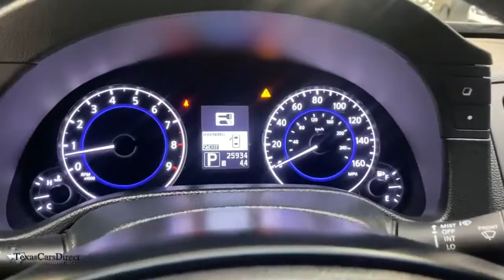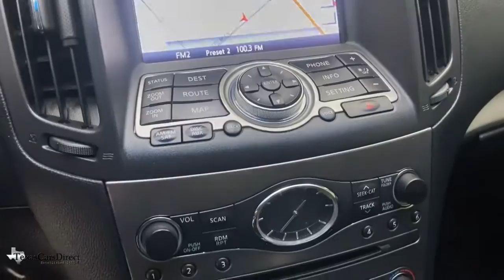2015 INFINITI Q40 Dallas, Plano, Frisco, Fort Worth, Austin, TX 520345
Black Obsidian Used 2015 INFINITI Q40 available in Dallas, Texas at Texas Cars Direct. Servicing the Plano, Frisco, Fort Worth, Austin, TX area.

* BACK UP CAMERA, * NAVIGATION SYSTEM, * PREMIUM SOUND SYSTEM, * BLUETOOTH, * HEATED SEATS, * BRAKE ASSIST, * CLEAN AUTOCHECK, * CLEAN CARFAX, * LEATHER SEATS, * HOMELINK, * Pre-qualified for 100,000 mile extended warranty *, * Best Low, Hassle-Free Financing Rates Available *, * Pre-reserve your incoming vehicle today before it arrives to expedite the make ready process! *, * VEHICLE DETAILED *, * LOW MILEAGE *, 17 Aluminum Alloy Wheels, Bluetooth Advanced Audio Distribution Profile, Heated front seats, Illuminated Kick Plates, INFINITI Hard Drive Navigation System, Leather Appointed Seats, Moonroof Package, Navigation Package, Navigation System, Radio: INFINITI Studio On Wheels by BOSE, Splash Guards. Recent Arrival! Clean CARFAX. Odometer is 46262 miles below market average! Black Obsidian 2015 INFINITI Q40 NAV/CAMERA/HEATED SEATS AWD-$6K OPTIONS AWD 3.7L V6 DOHC 24VbrbrWe offer free Carfax and Autocheck vehicle history reports on our website.brbrbrYour car is more than a form of transportation, it represents your style and personality. Fortunately, you don't have to pay new car prices to get the vehicle of your dreams at TexasCarsDirect. We carry the largest selection of 1st Quality pre-owned Mercedes Benz in the Dallas, TX, area. No matter which route you take, we hope you'll consider exploring the TexasCarsDirect inventory for your dream car today!